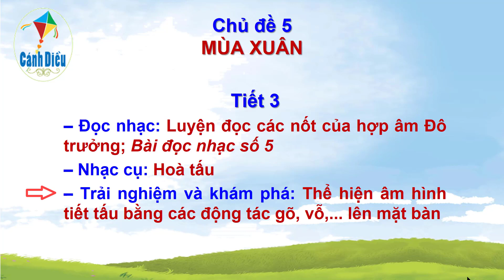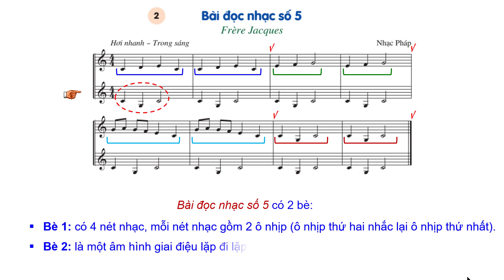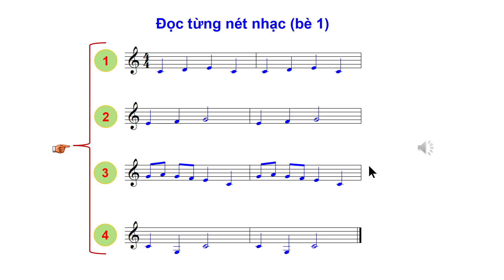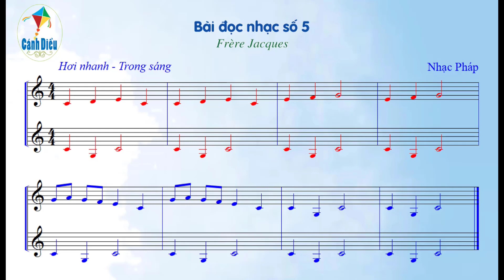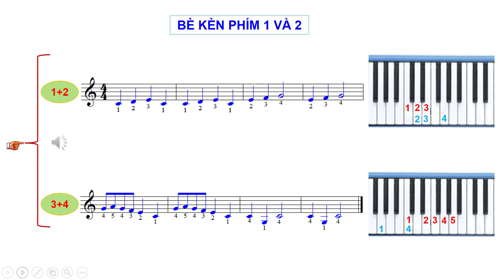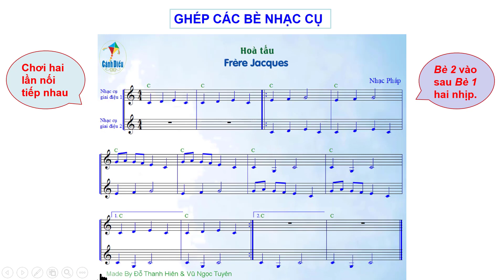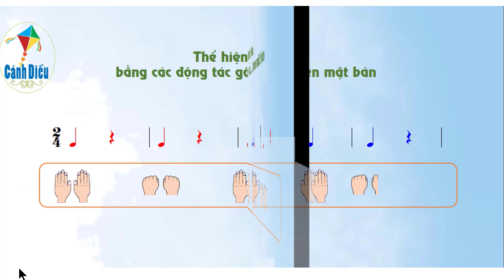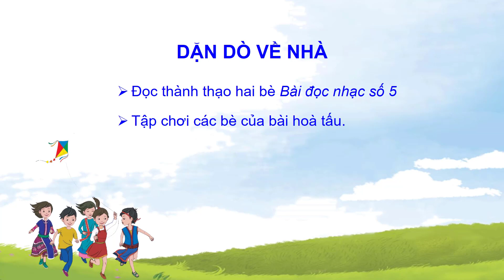Tiết 3 - Chủ đề 5 - SGK Âm nhạc 6 Cánh diều: Hướng dẫn HS tự học trong thời gian Covid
Người thực hiện: Lê Thị Kim Hưng (trường THCS Trưng Vương - Hà Nội)